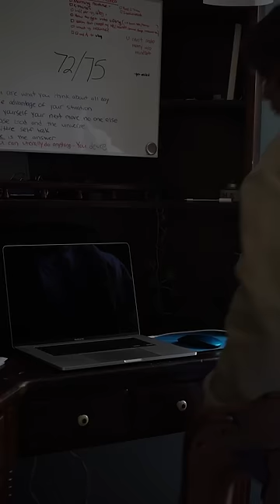Day 72/75 Hard